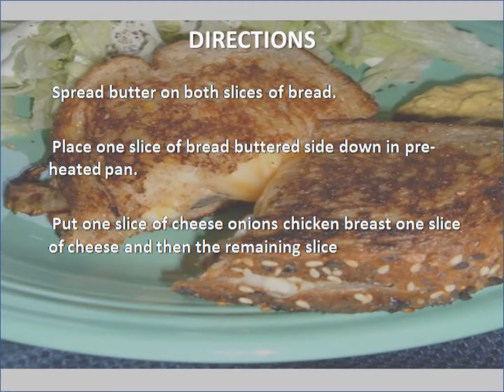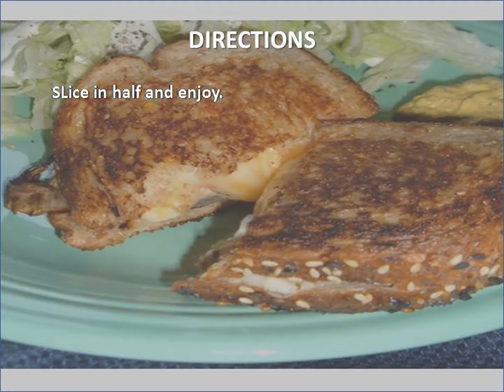Chicken Melt recipe